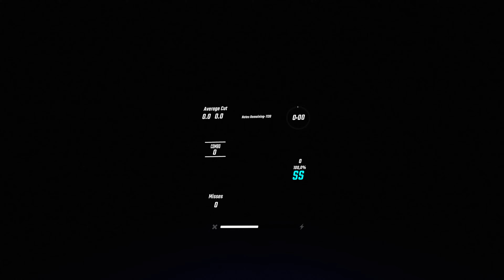[Beat Saber] Chariot - USAO